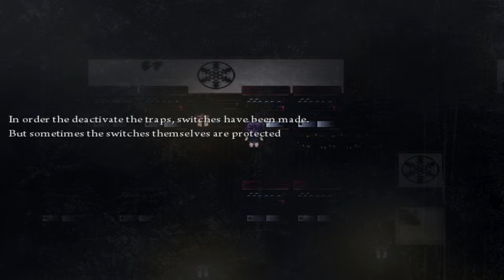Dave Plays: Nightmare of the Snow {Part 2}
Many pants were lost in the making of this episode. Hey, how's it going for you guys? good? good. I'm doing pretty good, just playin some games. gettin spooked...you know...the norm.